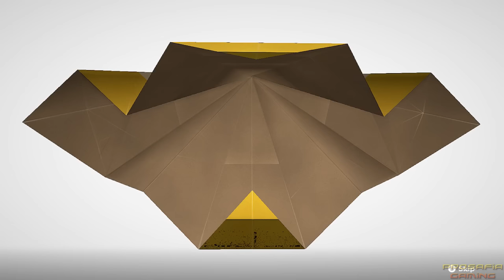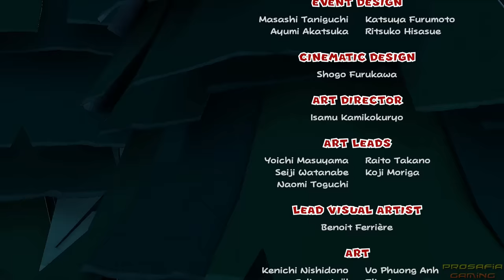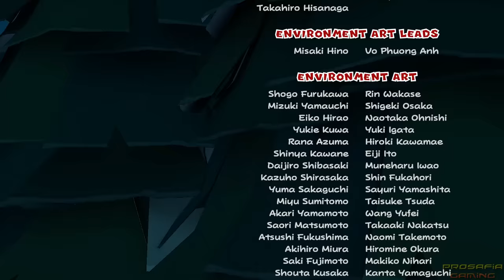What Happens When Bobby Doesn't Die in Paper Mario The Origami King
What happens if we bring Bobby back to life and encounter the final boss when he's alive in Paper Mario The Origami King for Nintendo Switch.